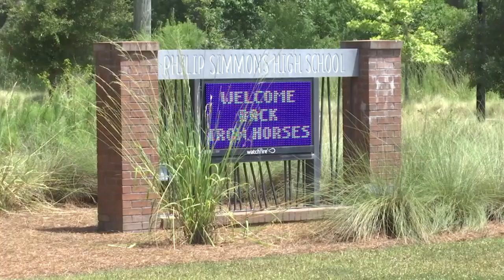Parents raise concerns of safety at Philip Simmons High School